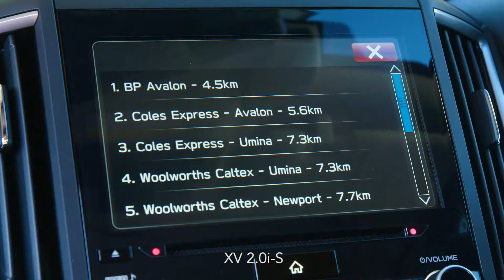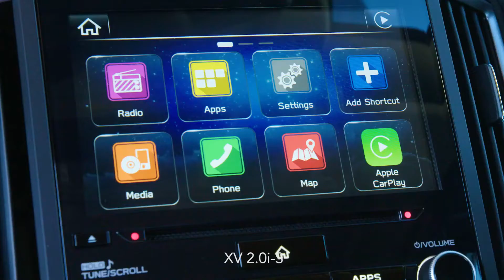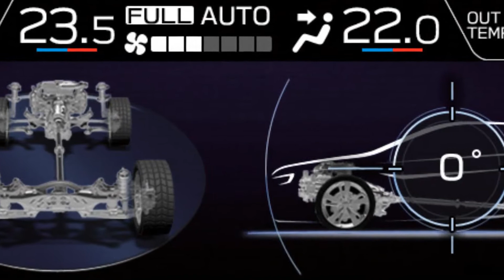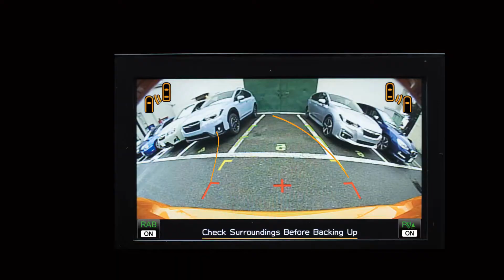Subaru XV Snowy Mountains Australia: ROAD TEST and REVIEW aka subaru Crosstrek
alan from gaycarboys.com.au drives Subaru's fab all-new XV in -8c conditions. No snow, but plenty of cold. We take the XV off-road and demonstrate the forward and rear autonomous braking. Subaru XV is tough and the auto braking will save lives. Subaru XV is safe and reliable and we show you why.

Subaru released the all new Subaru XV in June 2017. The second generation MY18 Subaru XV is based on the recently developed and released Subaru Global Platform (SGP) first seen in Australia in the Impreza which transforms the vehicle with increased body and chassis and huge improvements are made to the suspension and associated systems.
I have just spent a week in the second generation Subaru XV 2.0i S AWD SUV.
Let’s state right up front the all new Subaru XV is a different car to the previous model. It has refreshed external styling, more subtle luxury internal ambience and being based on the new SGP has more room, rides better and is quieter and stronger. It is also one of those cars whose appeal grows the longer you have it.
Exterior
Looking at the XV, it is obvious the external changes have dramatically freshened the styling. It looks good from almost any angle, which is difficult for most cars.
Key external features are the sleek roof rails, rear roof spoiler, revised tail lights and the LED headlights. These LED headlights in XV 2.0i-S include advanced functions such as Steering Responsive Head lights (SRH) and LED daytime running lights (DRL).
The MY18 XV is a little bit bolder, a little bit longer, a bit sharper and a little bit sleeker. This sums up the new XV exactly, little changes almost everywhere with some big changes that all add up to a complete redesign.